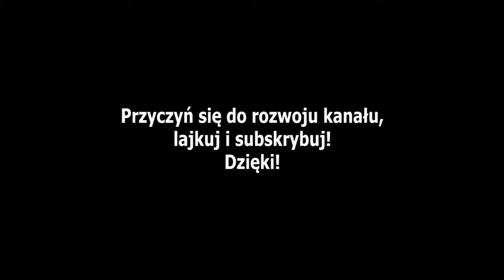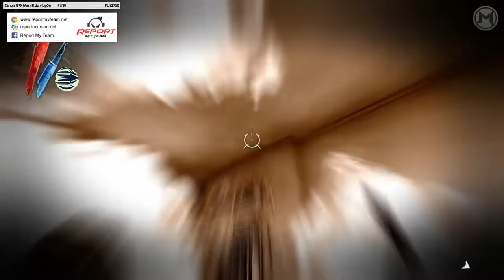Dishonored - Let's Play #11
Zemsta to wszystko co nam zostaje, ale czy aby na pewno?